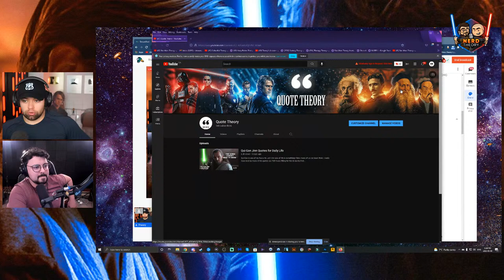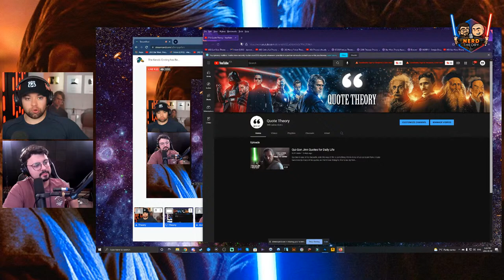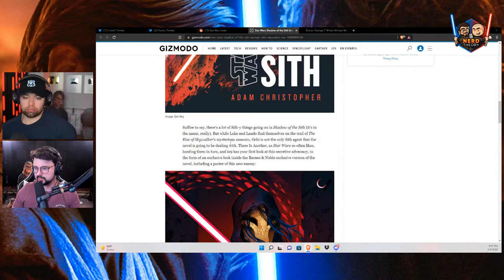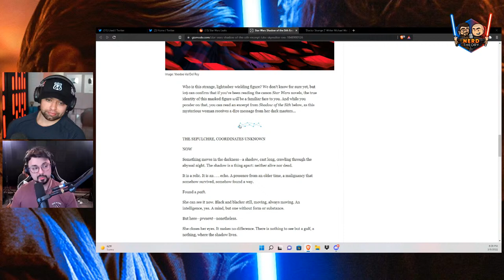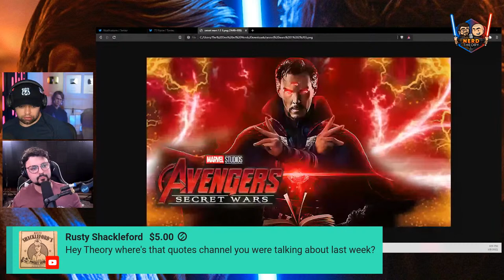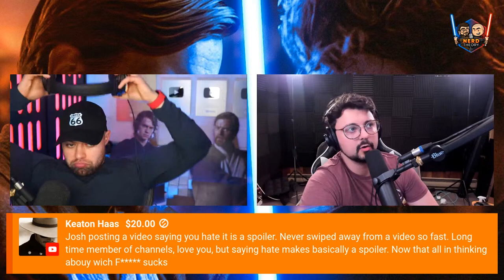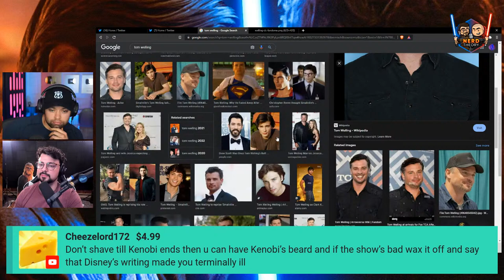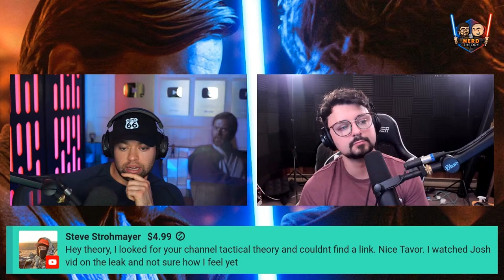The Kenobi Ending has Been Leaked...We're Not Going to Talk About it... - Nerd Theory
Ahsoka has begun production today
The Kenobi ending has been rumored to be leaked but we won't discuss it so as to not ruin it for others